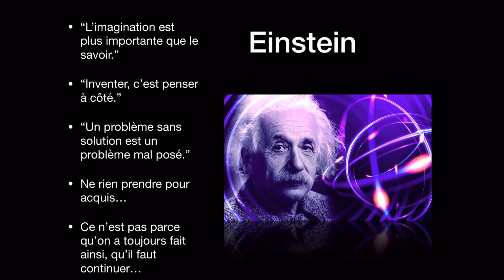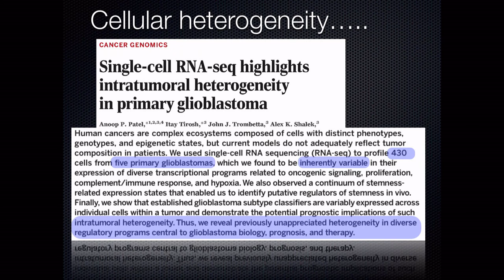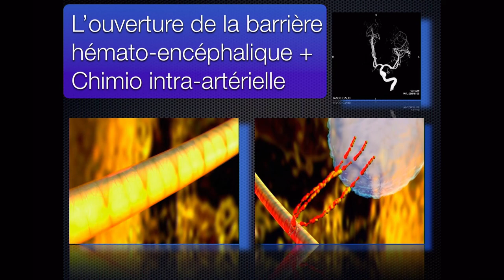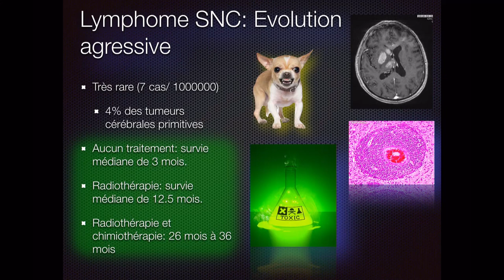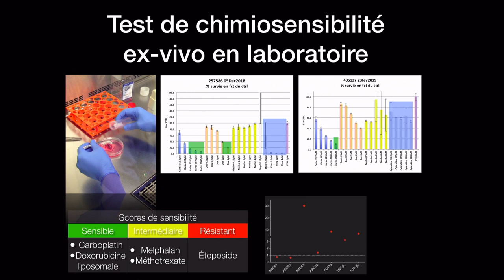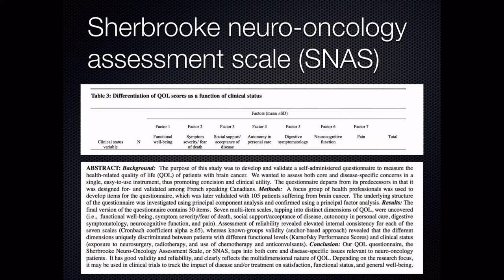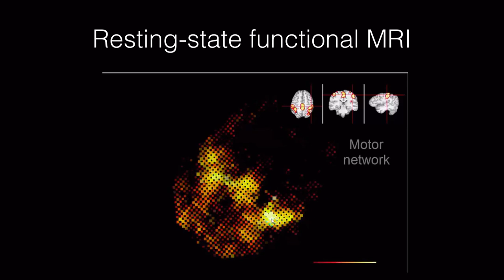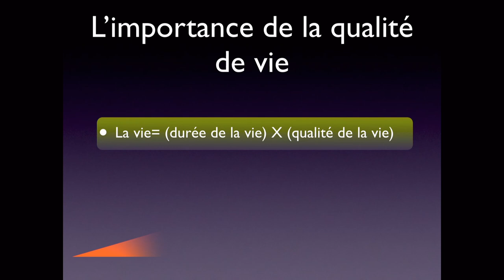Vers un meilleur traitement des tumeurs cérébrales: “Inventer, c'est penser différemment”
David Fortin, MD, FRCSC
Neurochirurgie, Neuro-oncologie

Directeur de la chaire de recherche sur les tumeurs cérébrales
Professeur titulaire, département de chirurgie, de radiobiologie et de pharmacologie
Université de Sherbrooke

Description: Le traitement des tumeurs cérébrales se heurte à 3 problèmes majeurs: la capacité d'invasion des cellules tumorales, la présence de la barrière hémato-encéphalique, et l'extrême hétérogénéité des tumeurs cérébrales. Dans cette présentation, nous allons décrire l'application clinique de différentes approches nous permettant de contourner ces obstacles, afin d'améliorer le traitement de ces terribles tumeurs.

Objectifs d’apprentissage:
1*: Comprendre l'importance des obstacles mentionnés dans le traitement des tumeurs cérébrales

2*: Comprendre les approches permettant d'améliorer la portée de la neurochirurgie

3*: Comprendre comment contourner la barrière hémato-encéphalique

Biographie : Le Dr Fortin a complété ses études à l’Université de Sherbrooke, puis a poursuivi sa formation en neuro-oncologie à l'université du Western Ontario puis à l'université du Oregon Health Sciences University. Il a fondé un laboratoire de recherche sur le traitement des tumeurs cérébrales et instauré une technique de traitement des tumeurs cérébrales unique au Canada. Il est professeur titulaire, et a à son actif plus de 80 publications et 150 résumés scientifiques. Il donne de nombreuses conférences sur la scène nationale et internationale. Il s’est de plus mérité de nombreuses distinctions : Mérite Estrien, personnalité de l’année, Prix César Galéano du meilleur professeur de la faculté de médecine de 2005 à 2010, prix du rayonnement en recherche du CHUS. En 2016, le prix de la meilleure présentation internationale au congrès CNS. Il a gagné le prix du spécialiste de l’année 2018, du Collège Royal du Canada.

205 Horton St E, Suite 203,

Numéro d’enregistrement d’un organisme de bienfaisance : 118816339RR0001

Droit d'auteur et conditions d'utilisation Déclaration – Vidéos :

Les droits d'auteur pour toutes les vidéos créés par la Fondation canadienne des tumeurs cérébrales sur ce site web, y compris les codes HTLM sous-jacents, textes, illustrations, graphiques, icônes, clips audio, clips vidéo, documents, produits, logiciels et tout autre contenu est la propriété de Fondation canadienne des tumeurs cérébrales, ou la Fondation canadienne des tumeurs cérébrales a obtenu une licence pour utiliser le matériel. Les vidéos sur le site sont protégées par la Loi sur le droit d'auteur. Aucun vidéo ne peut être copié, reproduit, distribué, republié, téléchargé ou transmis sous quelque forme ou par quelque moyen que ce soit, sans le consentement écrit préalable de la Fondation canadienne des tumeurs cérébrales ou le créateur original, le cas échéant. Toutes les informations contenues dans les vidéos ont été publiées pour informer les Canadiens atteints d'une tumeur cérébrale des programmes de soutien, d'éducation, d'information offerts par la fondation, ainsi que pour les renseigner sur la recherche en cours et remercier les donateurs et les supporteurs pour leurs contributions. L'information a été publiée dans l'intention qu'elle soit facilement accessible à des fins personnelles et publiques non commerciales (éducatives). L'allocation est faite pour "l'utilisation équitable" à des fins telles que la critique, les commentaires, les reportages, l'enseignement, les bourses et la recherche.